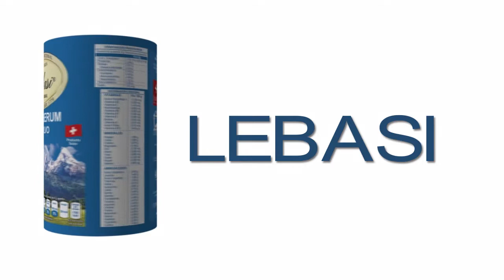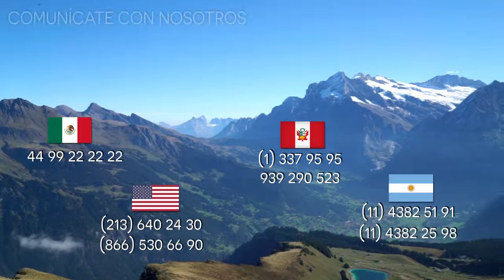¿Eres consciente de la importancia de la nutrición?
En nuestro vídeo de hoy, hablaremos de lo importante de mantener nuestro cuerpo saludable y nutrido.
Te daremos algunas recomendaciones para mejorar tu calidad de vida con ayuda de Lebasi.